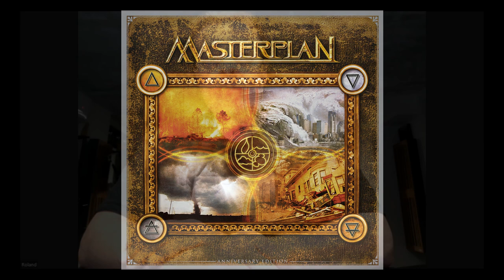Kaoz Talks - Ep.138 - Roland Grapow (Masterplan Interview)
Power Metal legends MASTERPLAN are celebrating their debut album that was released 20 years ago. I vividly remember the excitement to spin “Masterplan” knowing the rich background of the gentlemen involved in the lineup. Add the fantastic vocals of Jorn Lande (an underrated singer, if you'd ask me), and you have a record that spread pure bliss to the Power Metal fans. The anniversary edition includes a filmed performance for the same touring cycle (that roamed the world) as well as some backstage footage showcasing the chemistry between the MASTERPLAN members. If you prefer the vinyl edition, then know that it comes with three bonus tracks. METAL KAOZ had the pleasure to discuss this album and the memories around it with legendary guitarist Roland Grapow who also had some interesting news to share.

Melodic metallers MASTERPLAN will release the 20th anniversary edition of “Masterplan” (digipak CD+DVD) in North America on January 19 via AFM Records.